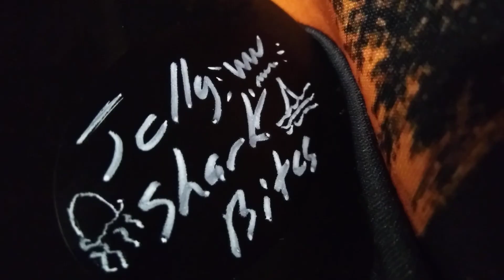Jelly Shark Bites Hair Growth Butter, Sugar Scrub & Oil Set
Hi! Check our new hair/skin care line

We are spreading edema awareness. Hair loss is one of edema symptoms.